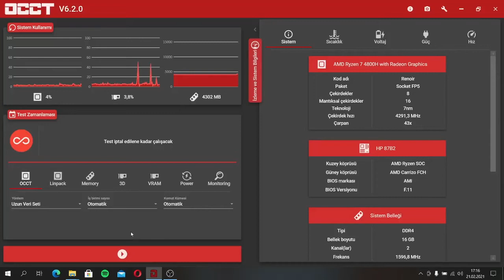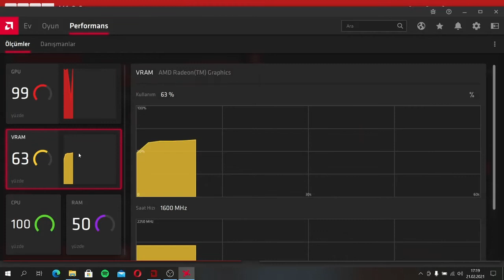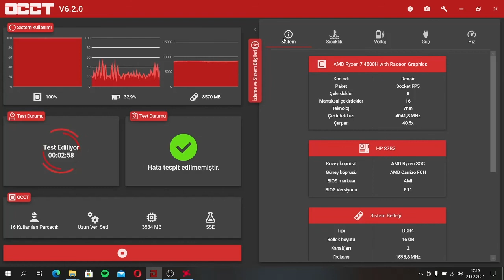OCCT Test AMD Ryzen 7 4800H GTX 1650 Ti 16 GB Ram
HP Pavilion 15 EC1017NT
144HZ İPS